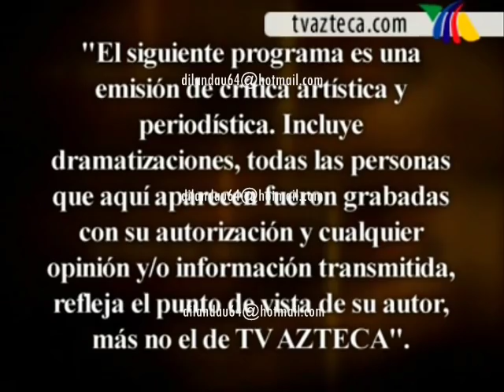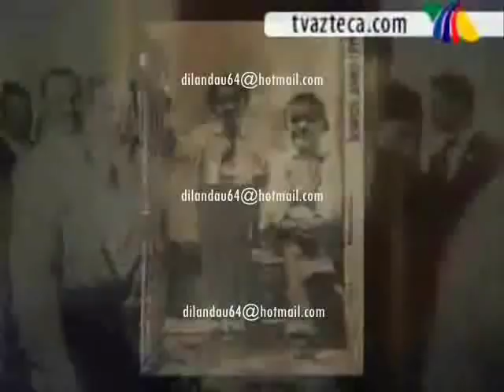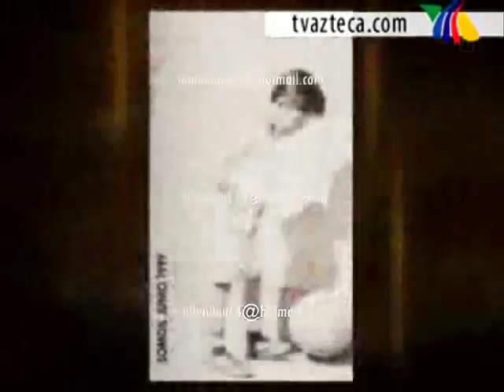Historia de Luis Aguilar Parte 1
La Historia detras del Mito presenta la historia de Luis Aguilar el Gallo Giro
Propiedad de TVAzteca video publicado sin fines de lucro